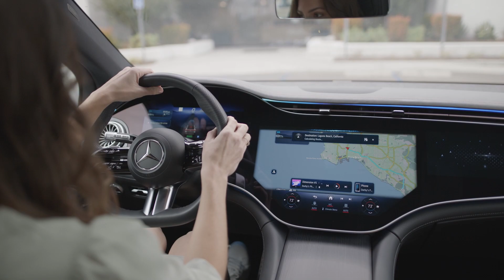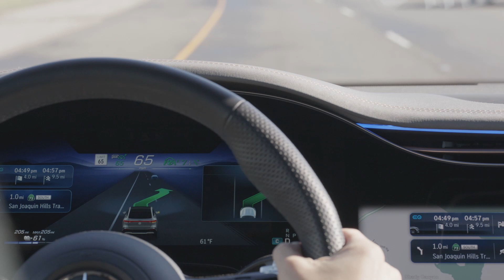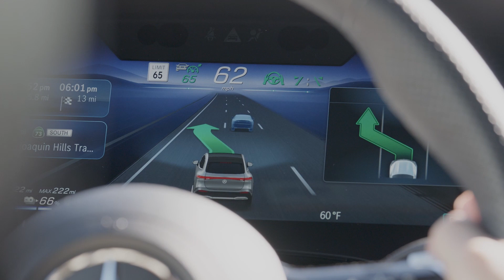Mercedes-Benz Driving Assistance & Safety Systems | Automatic Lane Change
Mercedes-Benz is in Las Vegas for CES 2023 to showcase “Tech to Desire” with several developments that will enrich the lives of its customers.

Automatic Lane Change (ALC) feature coming to North American market

Mercedes-Benz also announced the company’s new Automatic Lane Change (ALC)[1] feature, which will come to the North American market this year. ALC enables the car to automatically initiate a lane change and overtake slower vehicles with the cruise control engaged. The system is a further expansion stage of the Mercedes‑Benz SAE Level 2 partially automated driving feature, so the driver remains responsible at all times. To use ALC, the driver sets the speed of the adaptive distance cruise control function (Active Distance Assist DISTRONIC). The Active Steering Assist (activated by default) does the rest. The car continuously monitors its surroundings via its array of radar sensors and cameras to overtake slower cars while on the motorway. Having overtaken, the vehicle can assist moving back to the original lane. ALC can also initiate an automatic lane change to help follow the active route guidance when approaching exit ramps or freeway junctions.

Timeline:
0:00 Demonstration
3:10 Automatic Lane Change Explained

Source: Mercedes-Benz